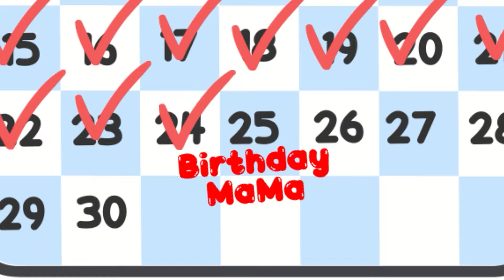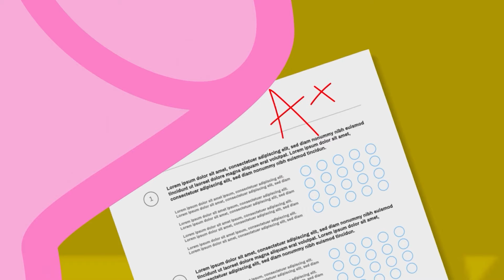Peppa Pig Family Has A New Baby!! Peppa Pig Was Abandoned??? Very Sad Story | Peppa Pig Cartoon